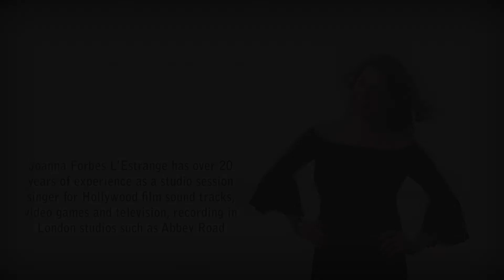Joanna Forbes L'Estrange - Studio Session Singer with home studio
Are you a songwriter or composer who has had a recording session cancelled due to the coronavirus outbreak? Joanna Forbes L'Estrange is a vocalist with over 20 years of experience as studio session singer. What's more, she has her own professional recording studio at home and is opening it up to writers across the globe who need female vocals recording. Vocals, engineering and production all in one place and nobody has to leave home. Very competitive rates too.